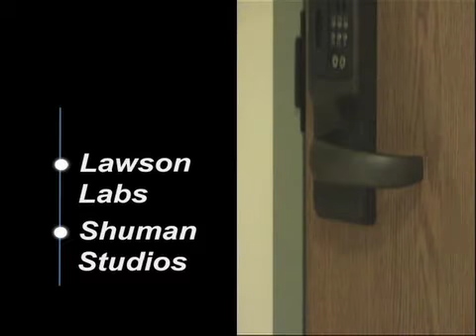Oh Snap! - (Part 2 of 2)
A short skit designed as an introduction to an end-of-year slide show for elementary level students.  In this movie, two teachers need to find a way into their school after hours in order to obtain the end-of-year movie.